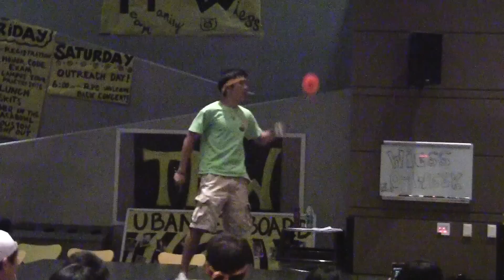Wiess O Week 2011